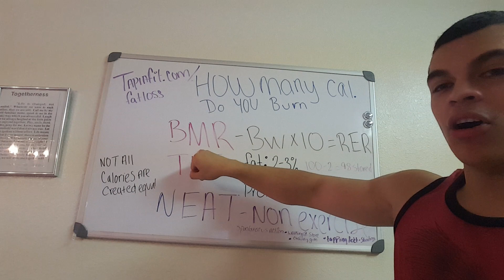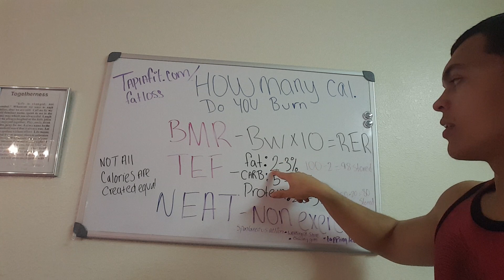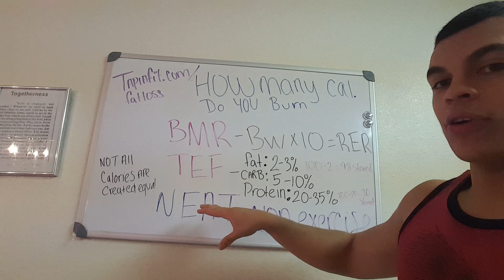How many calories do you burn a day?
A short description of BMR, TEF, and NEAT explained here